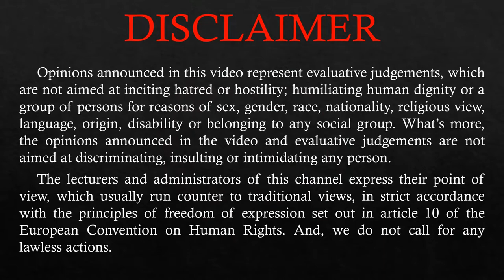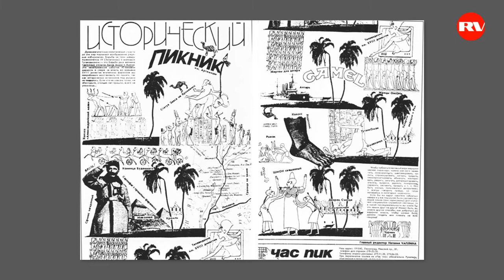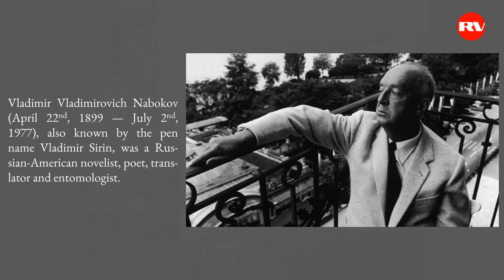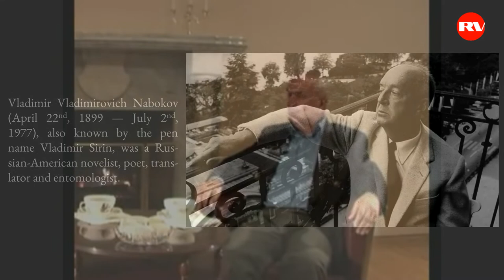Fortune-telling | Vladimir Zaznobin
The theme of this interview is fortune-telling.
Vladimir Zaznobin goes into the essence of this phenomenon, getting into the long-disputed questions of predetermination, predestination, fate. He talks about matrixes of possibilities, the difference between programming and prophecy, and, most importantly, God's Providence.

For the new to English terms (SPRAVYEDLIVOST'; PRAVIOUSNESS; NRAVIOUSNESS; SOVEST; SOBORNOST, ZHRETS, ZHRETSHOOD) used in the documentary, see the following videos: